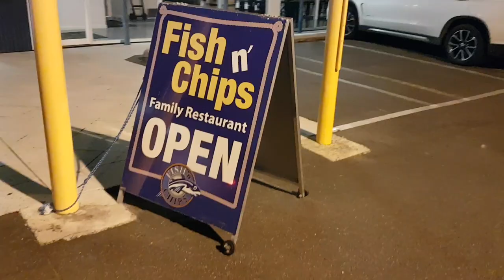Launceston At Night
While the rest o the family are doing other things, I take you around Launceston to check out the city at night.